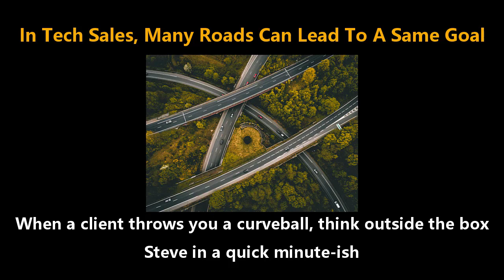In Technical Sales, MULTIPLE Ways To One SAME Goal!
When I train Sales Engineers or Field Engineers, I try to teach them that there is always more than one way to solve a problem.

Of course, some ways are better than others. And this must sometimes be explained to customers.